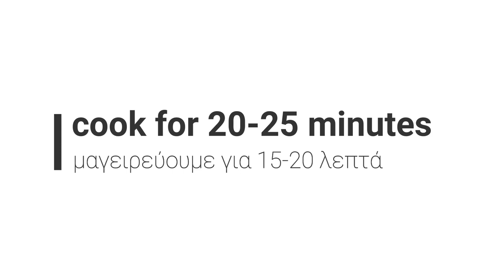vegan greek food - Αρακάς κοκκινιστός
Greek tomato pea stew - Αρακάς κοκκινιστός

Ingredients
50 g olive oil
2 onion, dry
2 carrots
2 potatoes
100 g white wine
400 g canned tomatoes
1 vegetable bouillon cube
1 liter water, boiling
450 g peas, frozen
2 tablespoon(s) dill
2 tablespoon(s) mint
zest, of 1 lemon
1 tablespoon(s) lemon juice
salt
pepper

To serve

mint, some
1 lemon, in wedges
olive oil, some
feta vegan

Συστατικά
50 γρ. ελαιόλαδο
2 κρεμμύδια, ξερά
2 καρότα
2 πατάτες
100 γρ. κρασί λευκό
400 γρ. ντομάτα κονκασέ
1 κύβο λαχανικών
1 λίτρο νερό, βραστό
450 γρ. αρακά, κατεψυγμένο
2 κ.σ. άνηθο
2 κ.σ. δυόσμο
ξύσμα, από 1 λεμόνι
1 κ.σ. χυμό λεμονιού
αλάτι
πιπέρι

δυόσμο, λίγο
1 λεμόνι, σε φέτες
ελαιόλαδο, λίγο
φέτα vegan